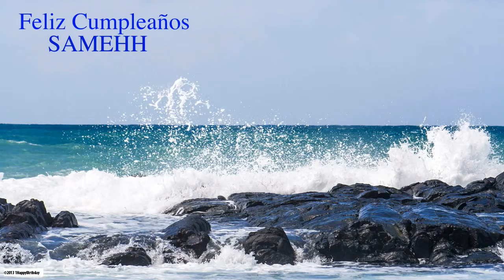Samehh Nature & Naturaleza